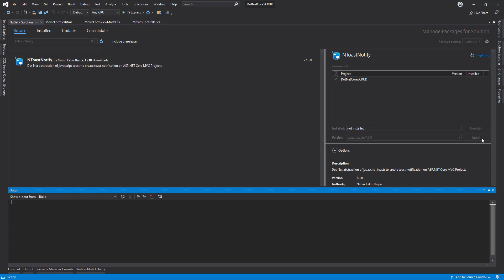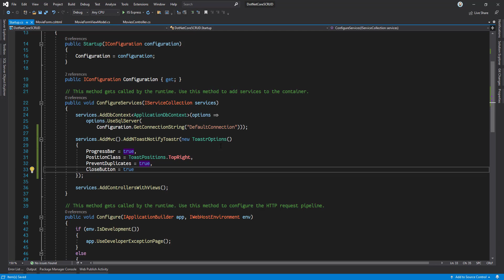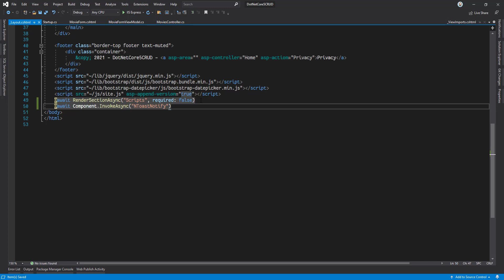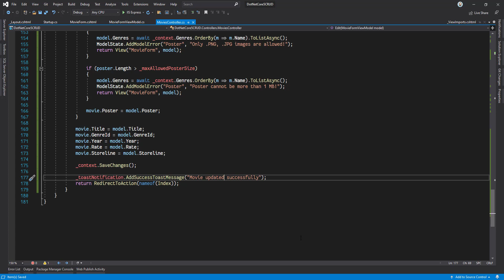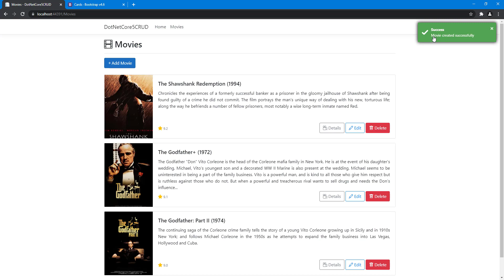[Arabic] CRUD Operations In ASP.Net 5 (Core/MVC) - 16. Add Toast Notification